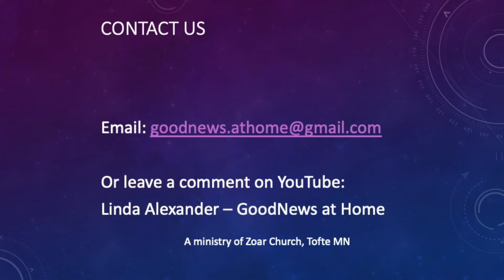Warm in the Light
Consider Jesus is the Light of the World and what that means for each of us.  We get warmth from light, among other things.  Pastor Al challenges us to live in the warmth of the light of Jesus.

2205T